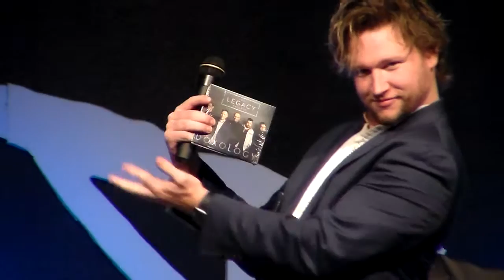HDV 0901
Description